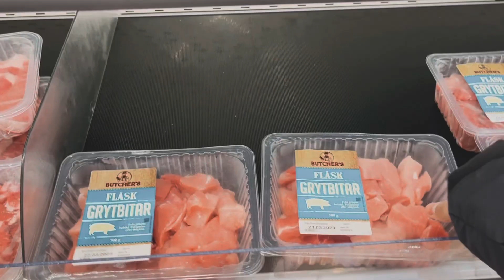LET’S COOK SINIGANG | My first time to cook Sinigang👩‍🍳